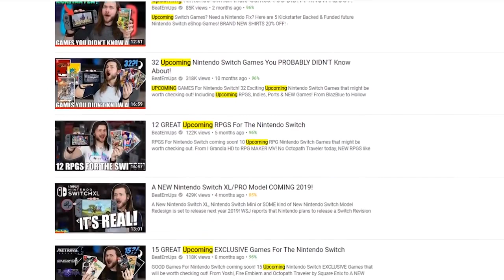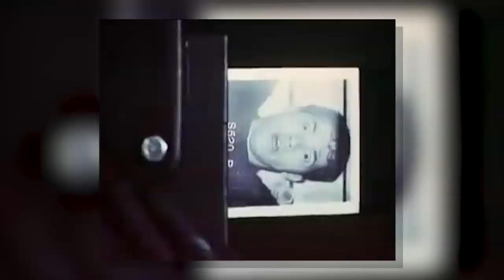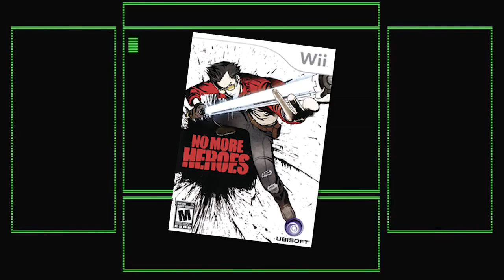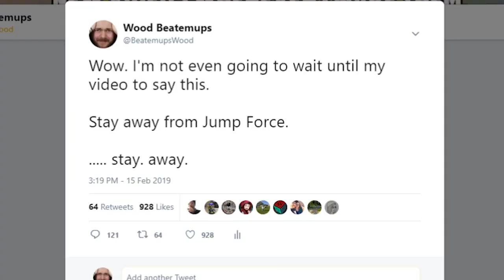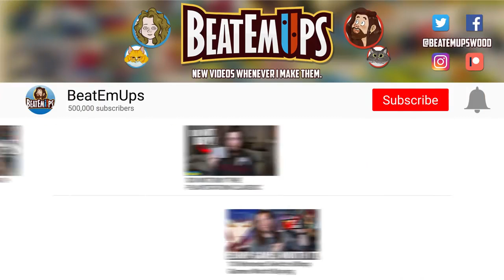These New Games Really DISAPPOINTED Me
Playstation 4 and Xbox One. Underwhelming gameplay, boring stories and overall terrible disappointments. Kingdom Hearts 3, Jump Force, Travis Strikes Again and Y2K, A Post Modern RPG